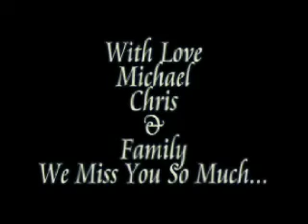Loving Memories Of Donji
My Beloved Donji & Odie have cross over to rainbow bridge.
Odie does not appear in this video, the other dog is Bubble (she is still with me till now)
Thanks for all the Joyful years they have given me. They will always be in our heart.

When an animal dies that has been especially close to someone here, that pet goes to Rainbow Bridge. There are meadows and hills for all of our special friends so they can run and play together. There is plenty of food, water and sunshine, and our friends are warm and comfortable.
 All the animals who had been ill and old are restored to health and vigor. Those who were hurt or maimed are made whole and strong again, just as we remember them in our dreams of days and times gone by. The animals are happy and content, except for one small thing; they each miss someone very special to them, who had to be left behind.
They all run and play together, but the day comes when one suddenly stops and looks into the distance. His bright eyes are intent. His eager body quivers. Suddenly he begins to run from the group, flying over the green grass, his legs carrying him faster and faster.
You have been spotted, and when you and your special friend finally meet, you cling together in joyous reunion, never to be parted again. The happy kisses rain upon your face; your hands again caress the beloved head, and you look once more into the trusting eyes of your pet, so long gone from your life but never absent from your heart.